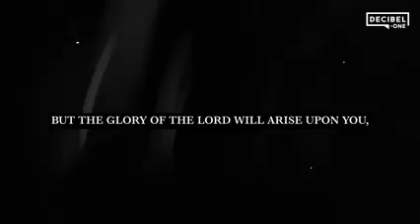The Answer the world need in Dark Times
This  video is Originally excerpts from Joseph Prince Collections
The Purpose of this Video is not for Profit making but of knowledge/learning